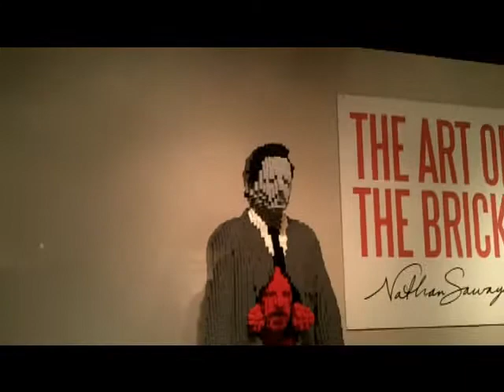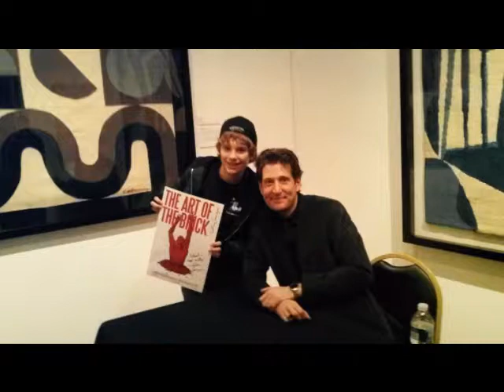Nathan Sawaya at Morristown Museum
Me and my cuz pay a fun visit to Morristown Museum to meet the one and only Nathan Sawaya